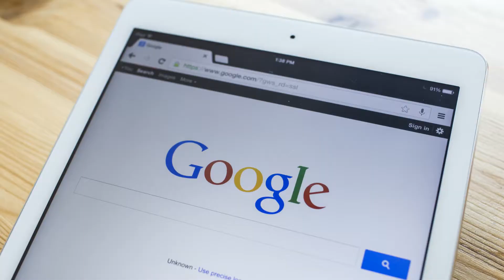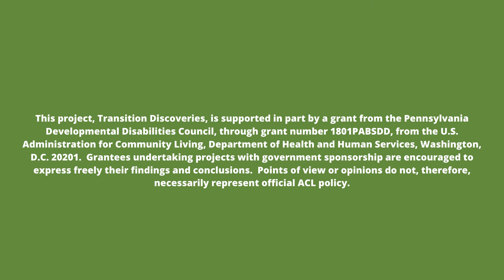TD's Unpack It! Family Engagement: Peer to Peer Family Support